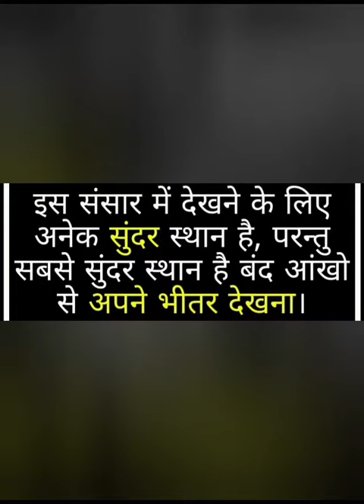Embarking on the Journey of Basic Naad Yog at Delhi World Public School, Dhar!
🌟 **Discover the Harmony Within!**
Delhi World Public School is delighted to introduce Basic Naad Yog, a transformative journey into the world of sound and meditation. Students will explore the power of Naad (sound) to enhance well-being, focus, and inner harmony.

👉 **Why Choose Delhi World Public School, Dhar?**
1. 🏆 **Best in Academics:** Nurturing young minds with a strong academic foundation.
2. 🎭 **Best in Activities:** Fostering holistic development through engaging extracurriculars.
3. 🚫 **No Admission Fees:** Enroll seamlessly with waived admission fees for a limited time.
4. 📚 **Free Bookset Offer:** Avail a complimentary bookset from Nursery to Class 10 for a comprehensive learning journey.

Embark on a holistic learning experience at Delhi World Public School, Dhar.

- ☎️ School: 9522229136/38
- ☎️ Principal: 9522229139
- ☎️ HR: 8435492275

Let the soothing sounds of Naad Yog guide our students towards inner balance and joy! 🎵🧘‍♀️